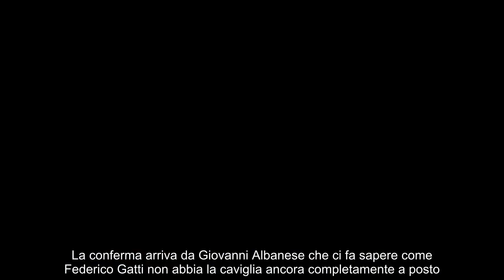Fiato sospeso Juventus problema per un titolare, soluzione lampo